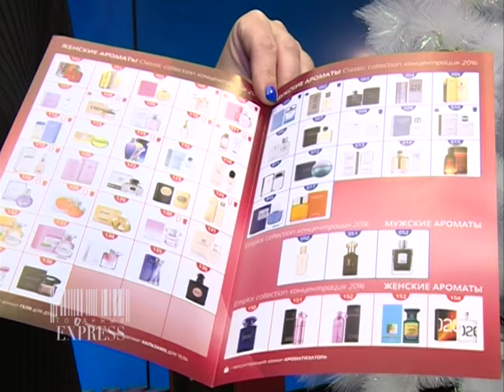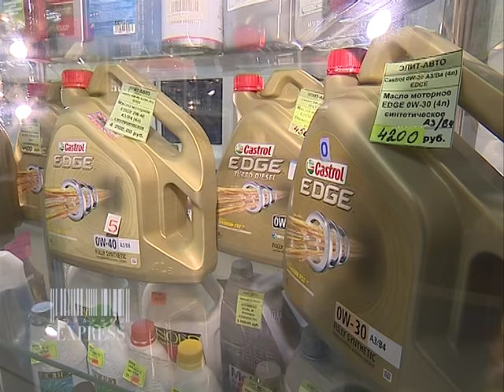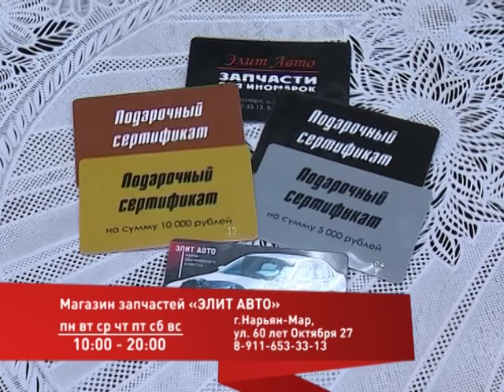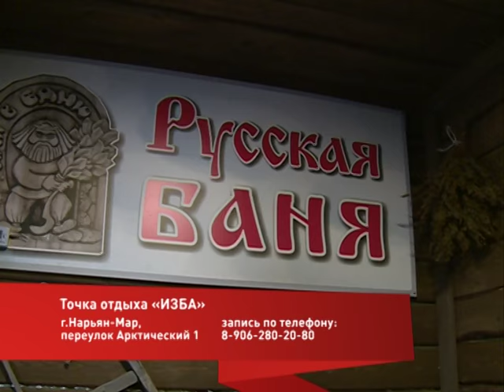Товарный экспресс. Выпуск №6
Музыкальные снежные шары, светящиеся домики и забавные снеговики — идеи для подарков от Центрального универмага; карнавальные костюмы и праздничные обновки детям с хорошей скидкой в магазине «Алые паруса»; элитная парфюмерия от компании Armelle; все для иномарок в магазине «ЭлитАвто». А еще мы знаем идеальное место для отдыха в кругу семьи, в компании друзей и коллег — точка отдыха «Изба».